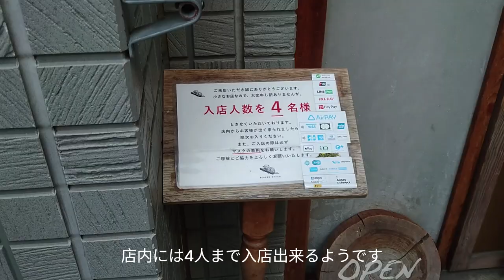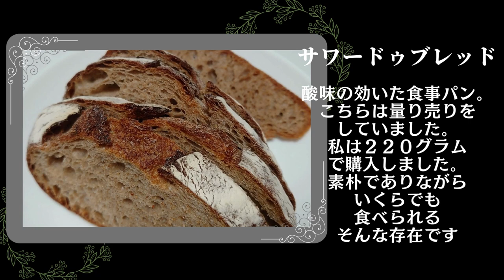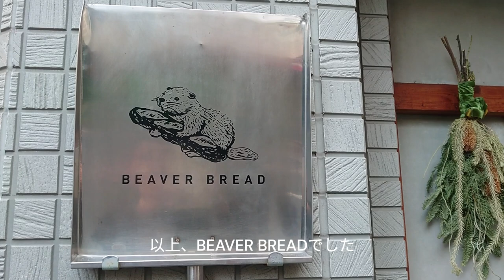BEAVER BREAD（ビーバーブレッド）東京・東日本橋 超有名ブーランジェリー店出身シェフが手掛けるパン屋さん ２０２３年１月訪問記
東京美味しいパン屋シリーズとして、東京・東日本橋にあるパン屋「ビーバーブレッド」さんに行ってきました。
こちらは元「銀座レカン」のブーランジェリーシェフをされていた方がオープンされた店舗という事で、非常に楽しみにして行ってきました。
どのようなパンが揃っているのか、お店はどういった感じなのか。
是非、ご覧いただけると嬉しいです。
動画を見て、実際に美味しいパン屋さんに行って、近くをお散歩したりと楽しいお時間を過ごしていただければと思っています。

今回、お店の方々が本当にお優しくてありがとうございました！
是非とも今後、通わせていただきます！

【店舗情報】
東京都中央区東日本橋３丁目４−３
月曜日、火曜日定休日
8時オープン

【アクセス】
都営新宿線 馬喰横山駅 A2出口より徒歩3分

店舗情報は変わる事もありますのでご理解ください